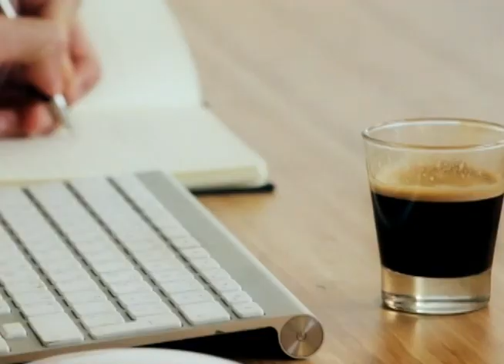CAFÉ COM EDUCAÇÃO 20 09 18